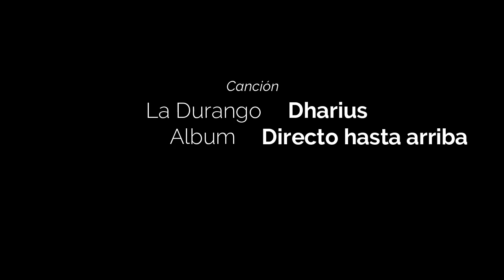Dharius, dos cuarentones lo escuchan por primera vez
Estos videos no pretenden ser una crítica seria ni quienes participan se consideran conocedores de teoría musical; solo pretenden grabar su reacción al escuchar algo nuevo por primera vez. No tiene la intención de ofender, sino mostrar que, a veces, la brecha generacional nos impide entender los gustos musicales de otros. Los intolerantes somos nosotros, lo sabemos. No es personal. Disculpen si les molestan nuestros comentarios, no es la intención.